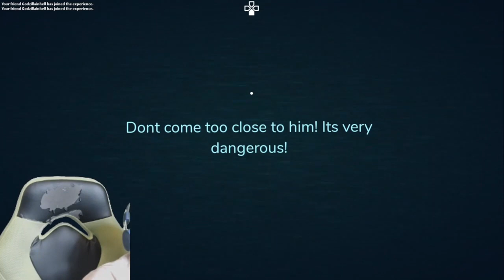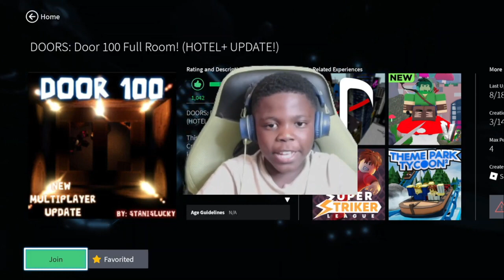I BEAT DOOR 100?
WATCH IN 720p
ABG Pro stands for Aiden and Branden Gaming
Welcome to the Official ABG channel. This is a kid and family-friendly channel. Where Aiden and Branden take on the world